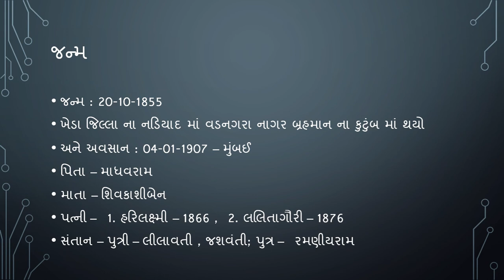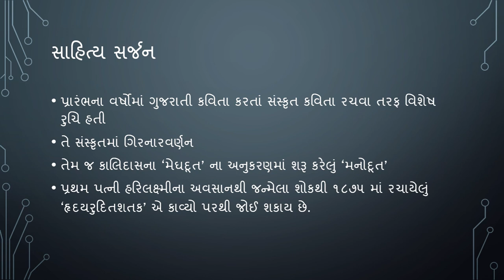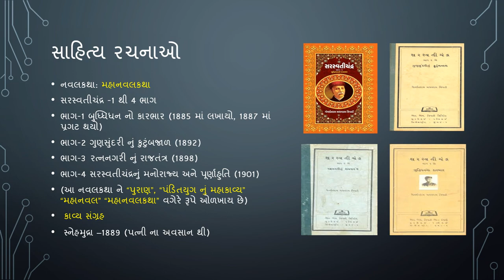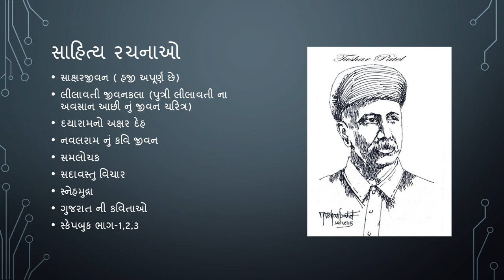ગોવર્ધનરામ Gujarati Shahitya by The Audiobook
The Audiobook

 સાંભળો અને યાદ રાખવાનો પ્રયત્ન  કરો.

Gujarati sahitya in Gujarati sahityakar, kavi and kruti,
Gujarati sahitya for GPSC exam,sahitya most IMP
MCQ questions, gujarati sahitya Gk in Gujarati, kavi
ane teni kruti, kavi Na upnam, general knowledge

questions of Gujarati sahitya lecture for Talati, high Court Belief material, senior Clerk, GPSC pi exam
material, TALATI, BINSACHIVALAY, police job
PSI, GSSSB etc Gujarat government job preparation.
Visit our YouTube channel regularly,
Gujarat government job exams. We will give you full
knowledge about all subject like current affairs in
Gujarati, history of Gujarat
of India, general knowledge,
Gujarati sahitya etc which is useful
for government jobs .

gujrati shahitya vishe